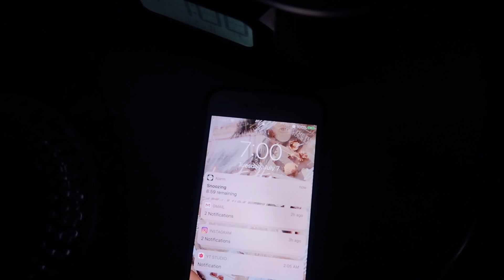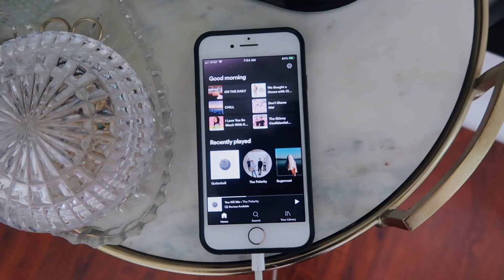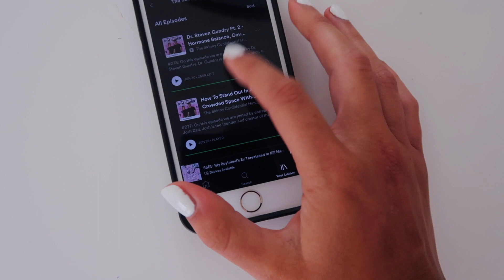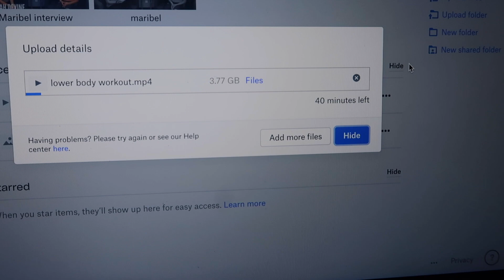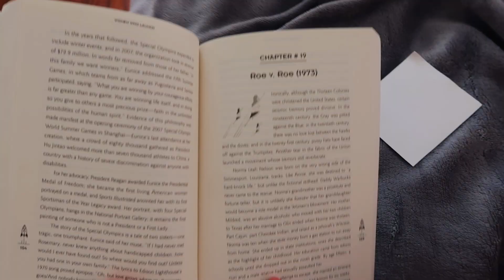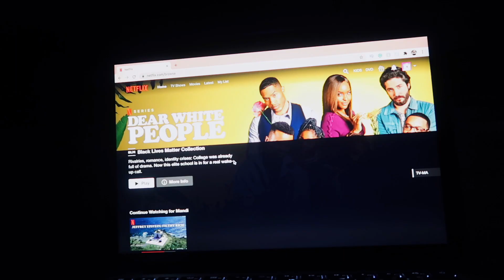Productive Summer Day In My Life! | how I'm staying motivated & inspired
This week I take you guys along with me on a typical productive day in my life during summer while also sharing my tips for staying motivated, productive & inspired.

ABOUT ME
Age: 17
Grade: 12th (HS senior)
Where I Live: California
Camera: Canon T6i

Hey Guys, It's Mandi!
I'm a 17-year-old girl from Southern California who has a passion for social media, making videos and editing!

XOXO
-M.G.